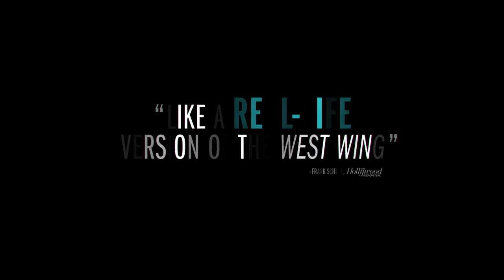The Final Year - Official UK Trailer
A unique and uncompromising view of the inner workings of the Obama Administration as they prepare to leave power after eight years.